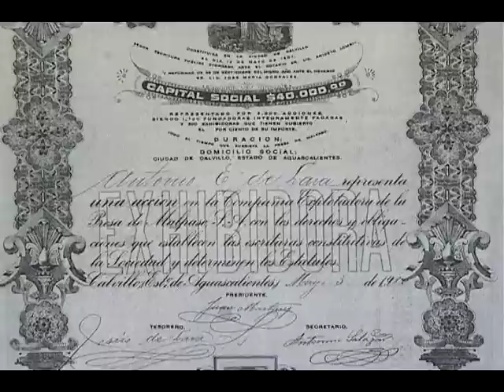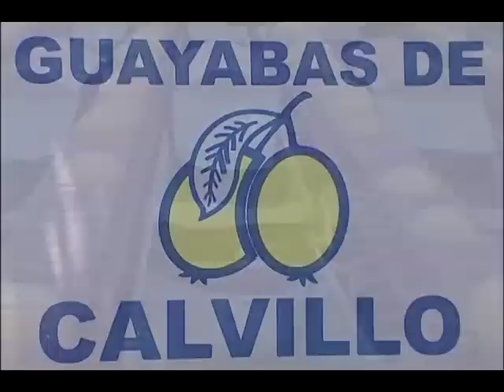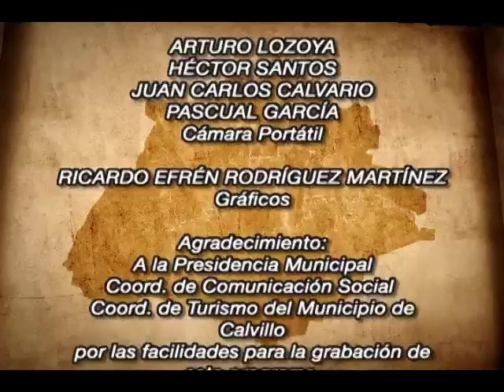Historia de mi Tierra "Calvillo" Producción Aguascalientes TV